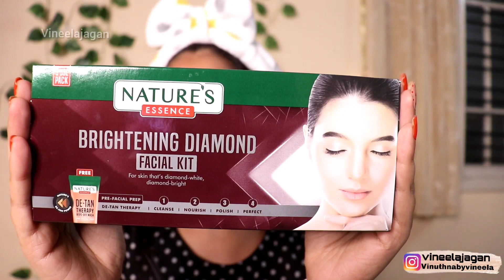Diamond facial review @nature'sessenceofficial how to do facial at home step by step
Its all about Vlogs,Cooking,Beauty,Lifestyle,FunChallenges ETC
VineelaJagan

Vineelajagan
facial
diy facial at home
opa
Opa reviews
Diamond facial kit
skin care
Skin lightening at home
glowing skin